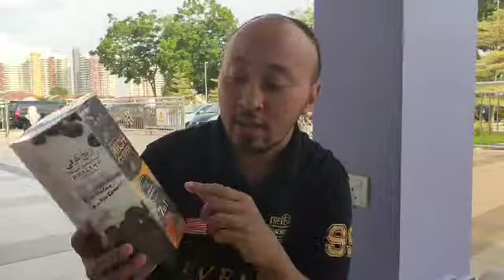RICH COFFEE™ - En. Fendi - Healthy Arabica Coffee 7 dalam 1 !